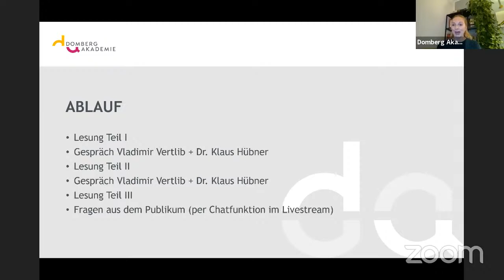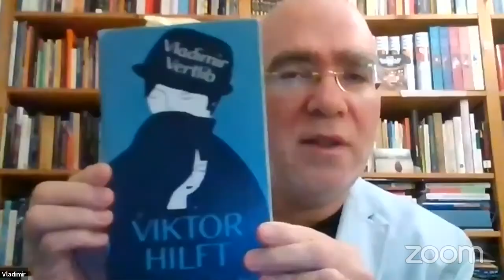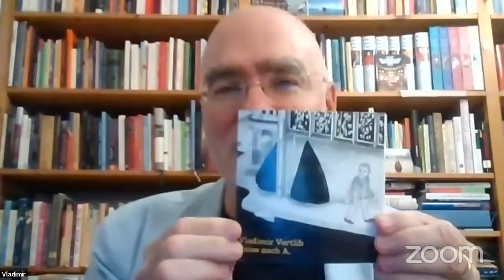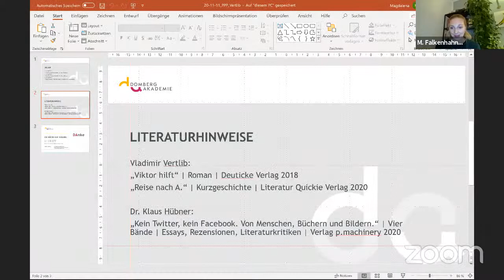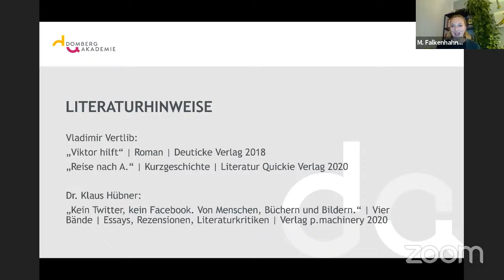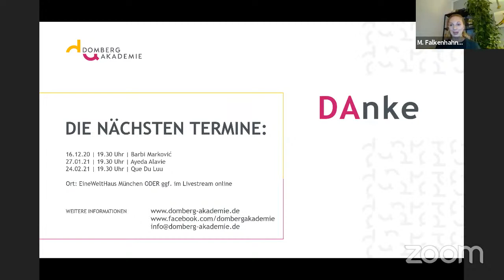Lesung mit Autor Vladimir Vertlib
Online-Lesungsreihe
Thema: [FREMD] zog ich ein
Autor: Vladimir Vertlib

Lesung und Gespräch mit Autor Vladimir Vertlib und Publizist Dr. Klaus Hübner.
Identität und Migration – das sind zwei Themen die das Schaffen des in Leningrad geborenen und 1981 nach Österreich übersiedelten Autors Vladimir Vertlib in verschiedener Weise prägen. Im Rahmen der Online-Lesung zum Auftakt unserer Literatur-Reihe "[Fremd] zog ich ein…" liest er u. a. aus seinem aktuellen Roman "Viktor hilft", einer sensibel erzählte Geschichte mit autobiografischen Zügen: Viktor hilft auf dem Höhepunkt der Flüchtlingswelle in einem Durchgangslager. Ständig kehrt die Erinnerung an jene Zeit zurück, als er hier selber fremd war. Dazu kommt die Nachricht einer Jugendfreundin: Ihre Tochter, die übrigens auch seine sei, ist verschwunden. Nachforschungen zufolge macht sie sich in Deutschland für die AfD stark – Viktor begibt sich auf die Suche nach ihr.
Im Gespräch mit Dr. Klaus Hübner gewährt Vladimir Vertlib Einblicke in seine Biografie sowie seine Arbeitsweise. Über die Chatfunktion des Live-Streams haben Sie die Möglichkeit, Fragen an den Autor zu stellen.

Ein Kooperationsveranstaltung der Domberg-Akademie und dem Münchner Bildungswerk.
Copyright Foto: Yves Noir